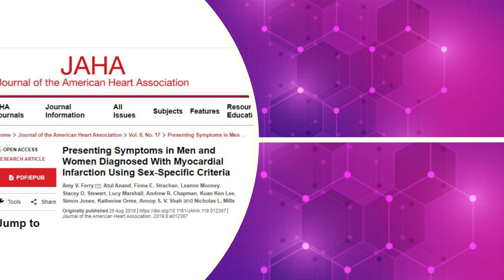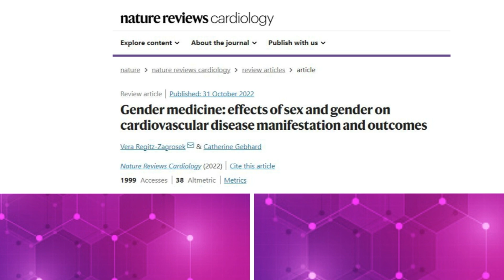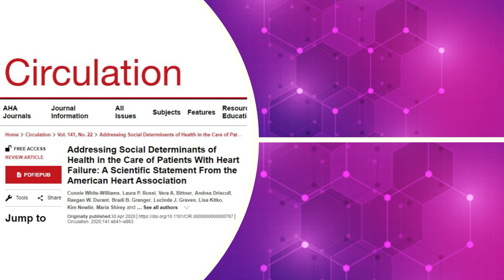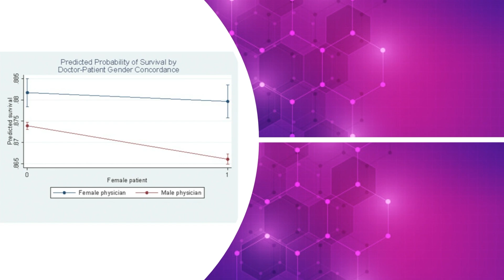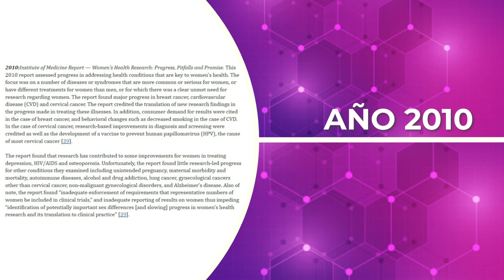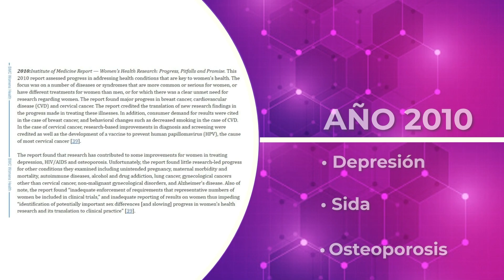👩‍🔬 MUJERES y NIÑAS en la CIENCIA: WE CAN DO IT!!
Existen investigaciones que ponen en evidencia que entre hombres y mujeres sufren la misma enfermedad cardiovascular, culminan con resultados distintos. Hablemos de la importancia de tener más mujeres en ciencia y áreas de su aplicación como la medicina 👇

Video capítulos
0:00 Relato basado en la vida real
0:54 Hay estudios que identifican que el síntoma principal de fallo cardiaco coincide en hombres y mujeres: dolor en el pecho
1:11 Hay evidencia de que las diferencias hormonales entre hombres y mujeres sí tienen influencia inclusive en tejidos cardiacos
2:01 La mujer como minoría es más afectada por factores de pobreza y menor acceso a la salud
2:30 En países de primer mundo se identica que las mujeres tienen menor probabilidad de ser ingresadas a la Unidad de Cuidados Intensivos que los hombres a pesar de tener cuadros similares o más graves
2:53 Investigaciones que ponen en evidencia que la atención masculina a pacientes femeninas tiene peores desenlaces en áreas cardíacas
4:05 ¿Qué es la medicina de género?
4:44 Esfuerzos por mejorar la medicina de género a lo largo del tiempo
5:49 Diagnósticos tardíos en mujeres con TDAH
7:17 Diagnósticos tardíos en mujeres en el espectro autista